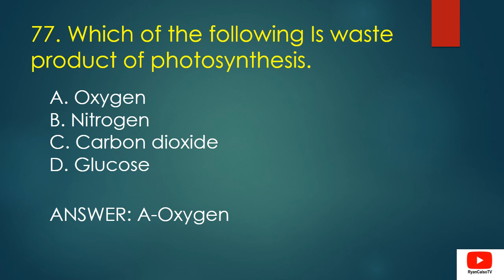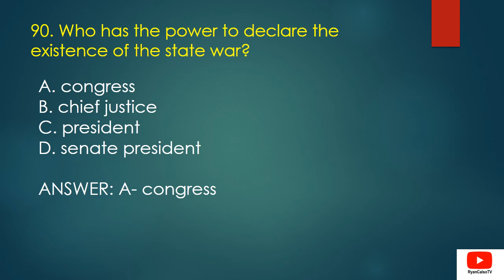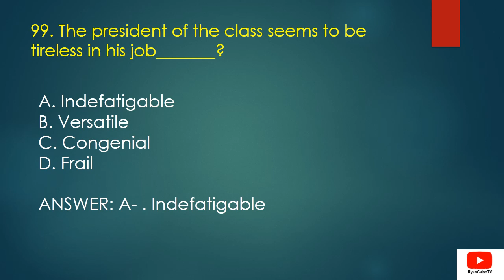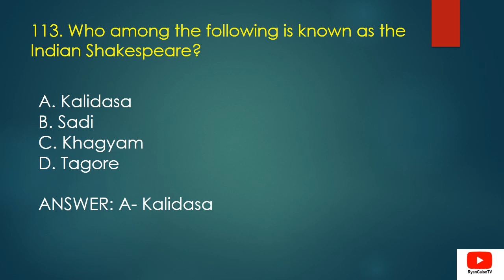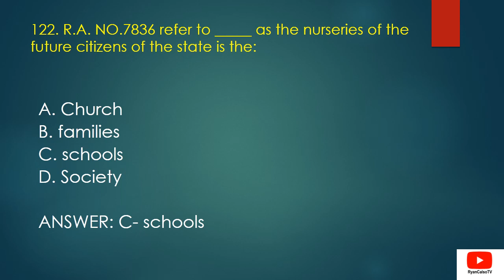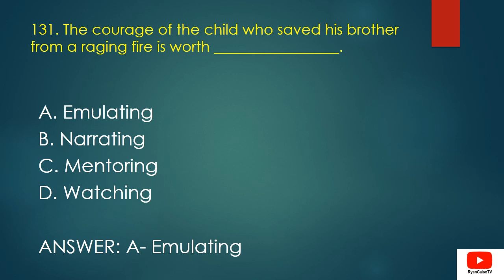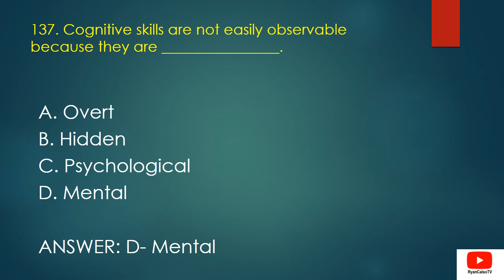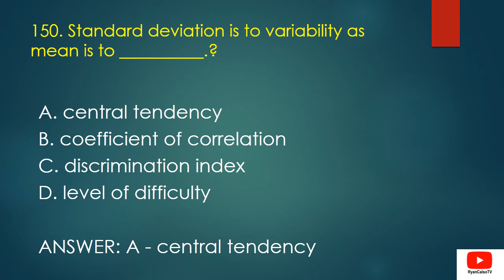September 2019 LET ACTUAL QUESTIONS AND ANSWERS in General Education – 150 ITEMS Part 2